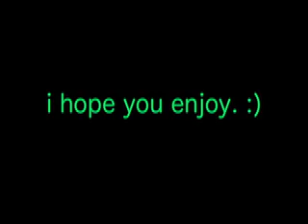friday with tara. :)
cheyenne couldnt make her video today.
so, she asked me to fill in!
sorry this is bad quality, i forgot to export it using full quality.
i hope you enjoy anyways. :)